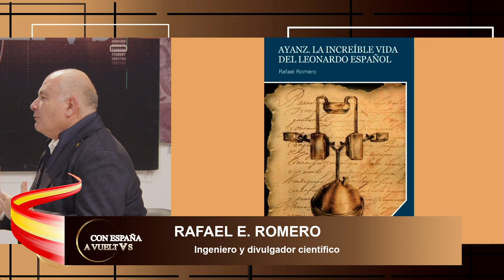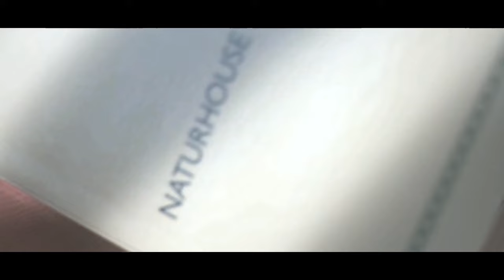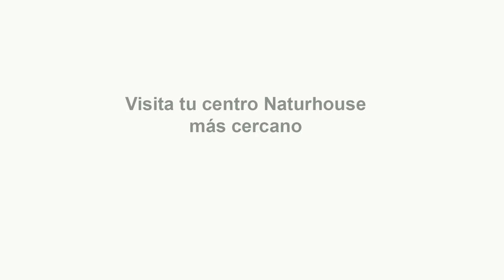Entrevista con Rafael E. Romero para hablarnos de su libro “La increíble vida del Leonardo Español”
Hoy en el programa de Con España a Vueltas hablaremos de Sánchez en el Parlamento Europeo, Movilización contra Sánchez y Violencia podemita con Mario Garcés y Javier Benegas. En nuestra entrevista contaremos con el ingeniero y divulgador científico Rafael E. Romero para hablarnos de su libro “La increíble vida del Leonardo Español”.  Y también tendremos otra entrevista con el General de Brigada (R) Juan Ortí para hablarnos de su libro “Lope de Figueroa”.